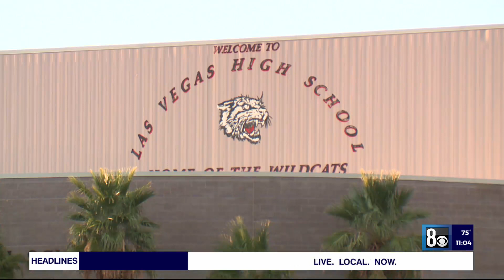Metro makes arrest at Las Vegas High School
The Las Vegas Metro Police Department confirmed to 8 News Now it made an arrest this week inside an east valley high school.